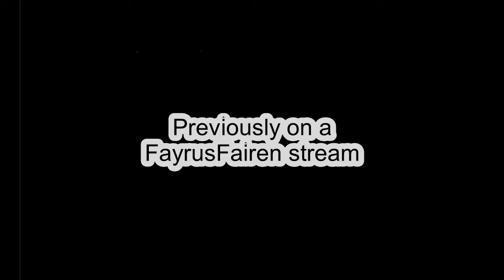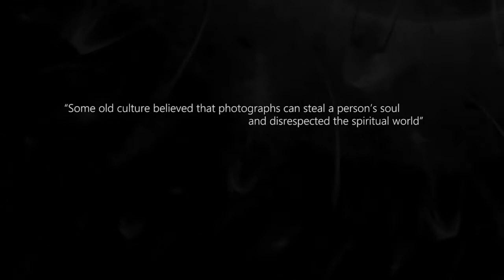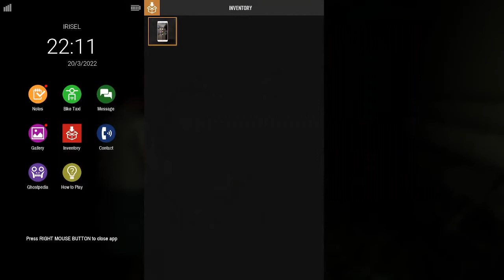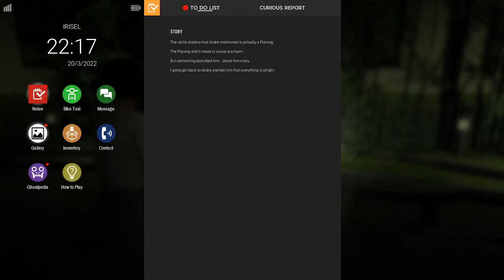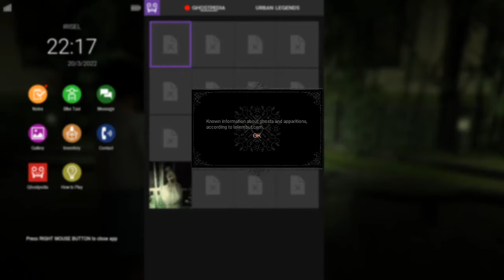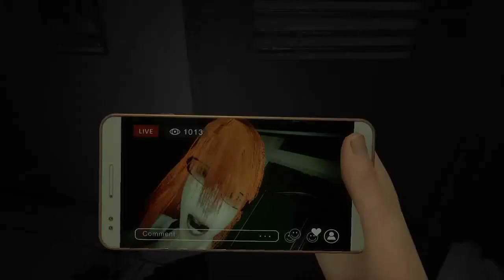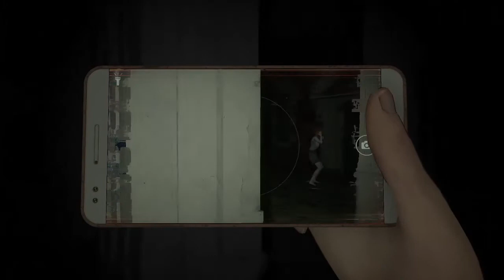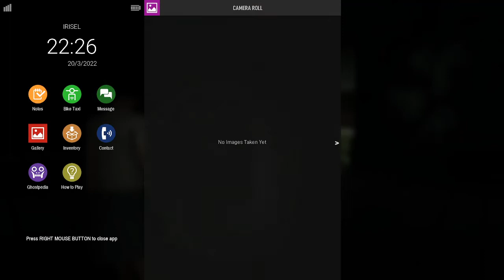Everyone is hating on Linda | Dreadout 2 [Prologue: Guilt] [#1]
Previously on a FayrusFairen Stream.
Dreadout 2 is way more different than Dreadout / keepers of the dark.